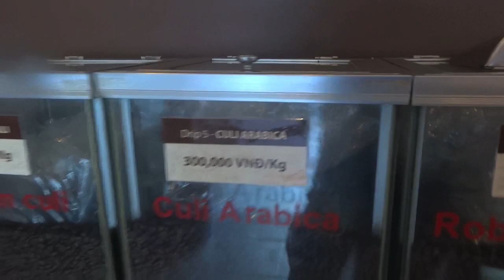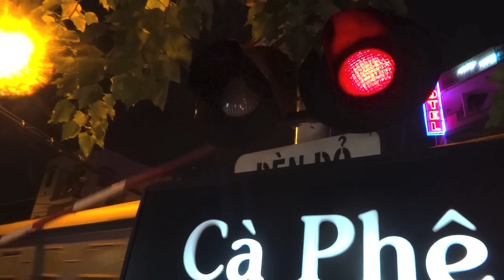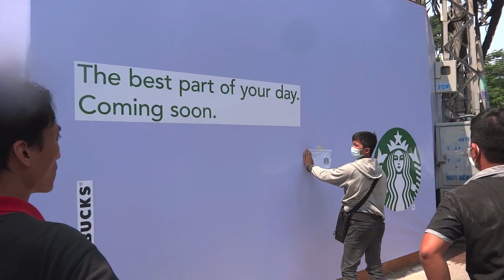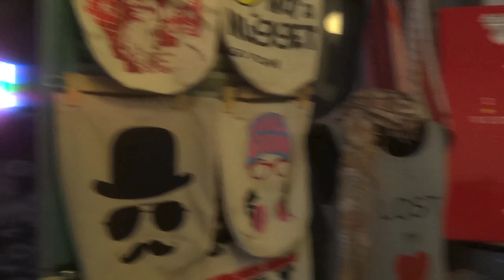Les perles de Saigon 2014 HD - 2ème partie 2/3